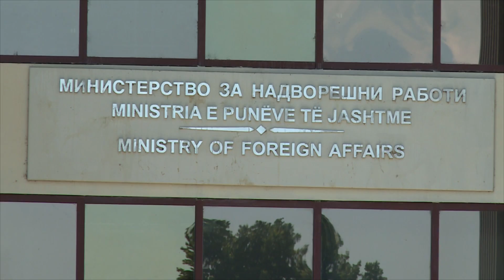Провокации од Бугарија по натпреварот - ни помогнале за брза интеграција во ЕУ